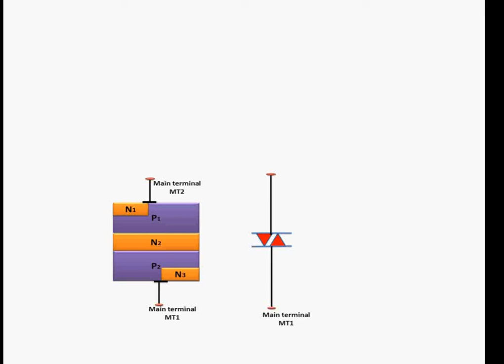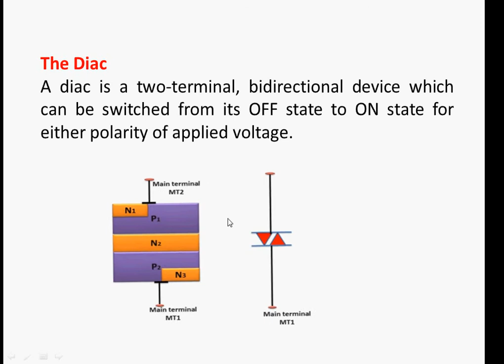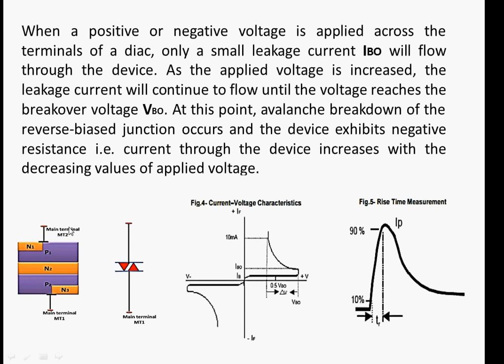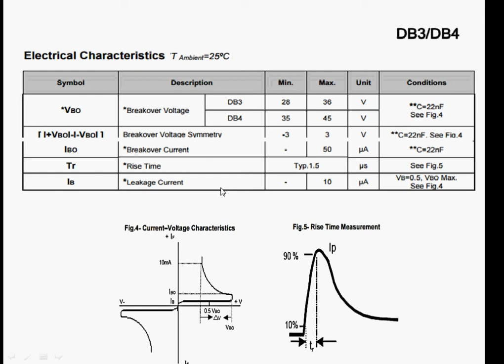DIAC ELECTRONIC IN HINDI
For Phone users please open this tube video going in Chrome for good video results You can find handwritten notes on my website in the form of assignments.